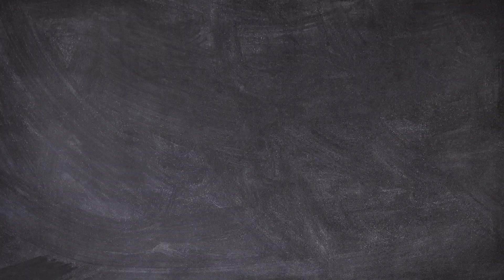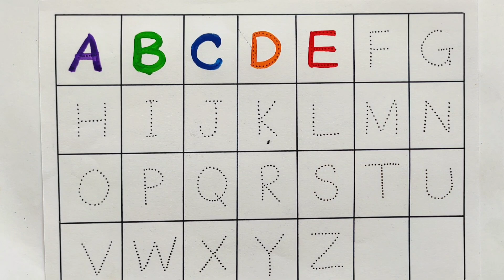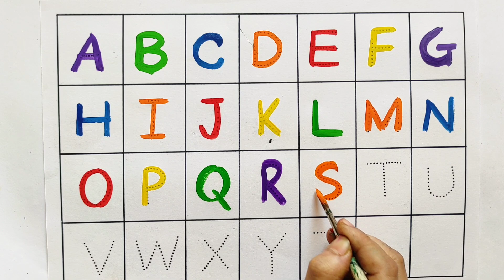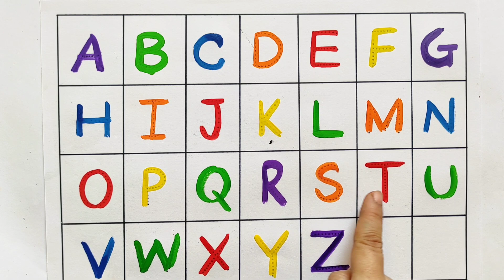learn to count, One two three, 123, 123 Numbers, 1 to 100 counting, ABC, ABCD, alphabet a to z- 122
learn to count, One two three, 123, 123 Numbers, 1 to 100 counting, ABC, ABCD, alphabet a to z
ABC
Abcd
Abcdef
123
1234
123456